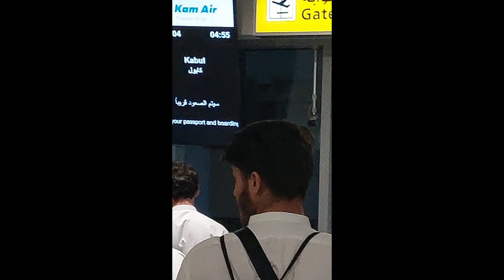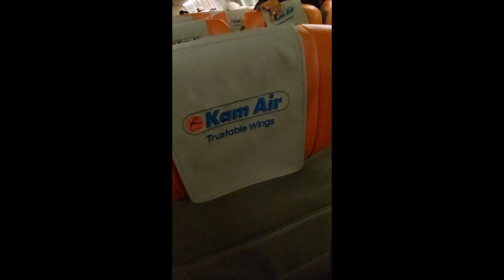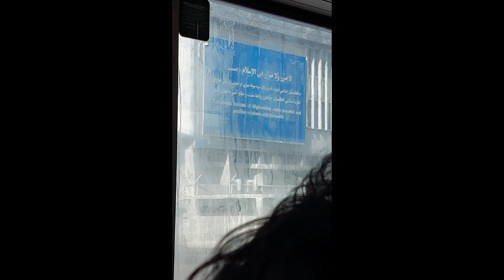GOING TO KABUL AFGHANISTAN IN 2023!